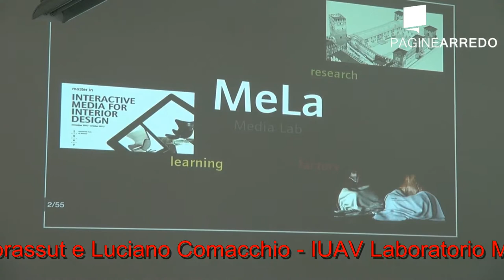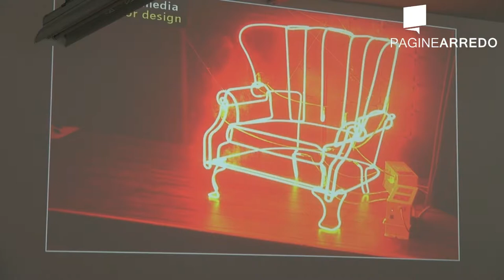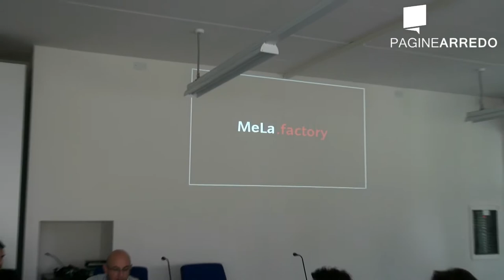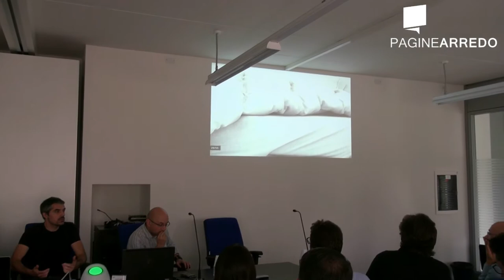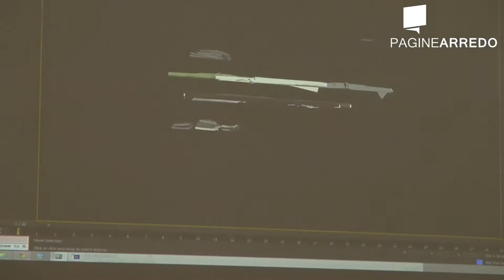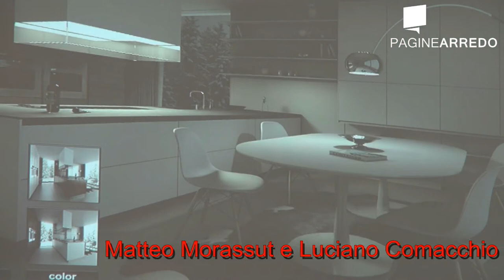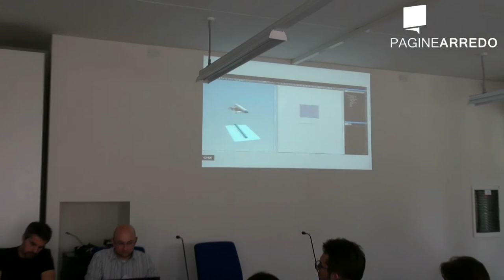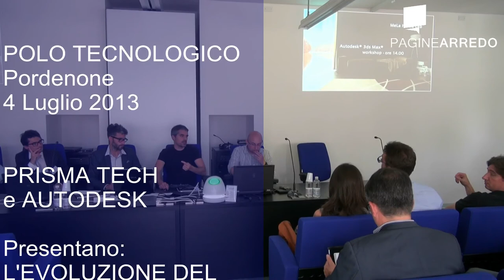L'evoluzione del mobile tra tradizione e innovazione - IUAV MeLa Media Lab